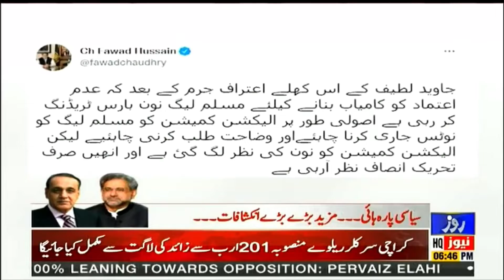Roze News Bulletin | 06:00 PM | 16 March 2022